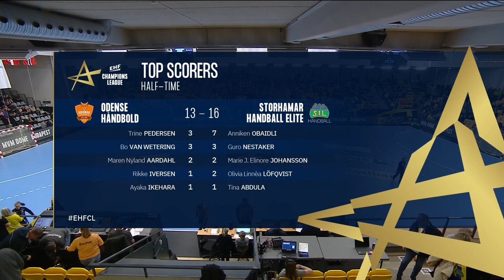Odense Handbold vs Storhamar Handball Elite